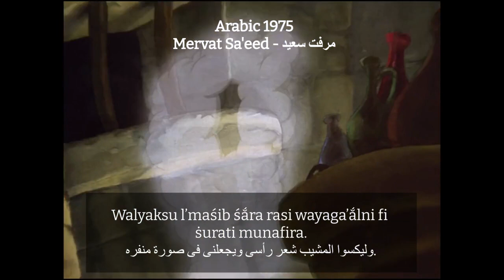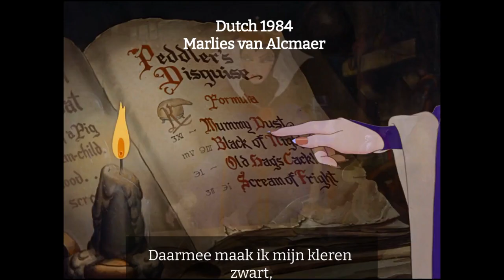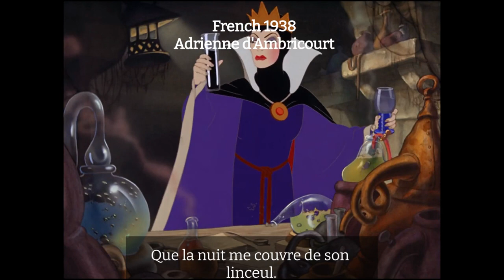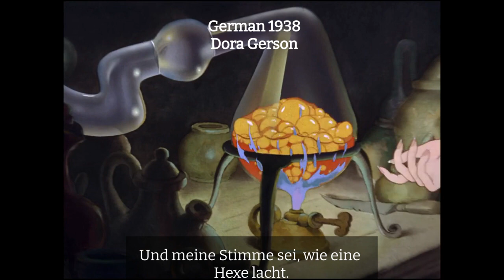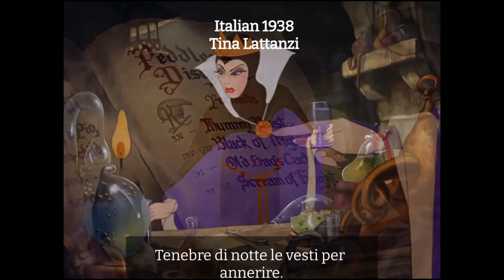The queens formula - one-line multilanguage. Old dubs.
A special thanks to:
Mohammed Salim II and Veera Länsimäki for helping with subtitles!

Corrections for the Polish lines:
Szaty splugawi mi nocy czerń
Głosu chrypliwość da mi wiedźmy skrzek
Siwizny włosom przyda strachu wrzask

Thanks to "Meliae" for correcting the subtitles. I truly appreciate corrections, feedback and help!